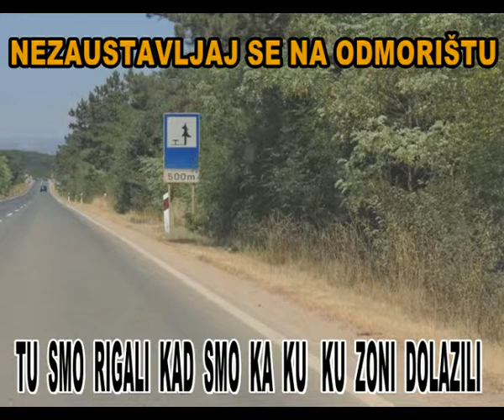50 MILIONA UNIŠTA